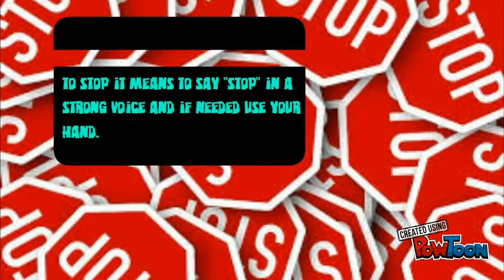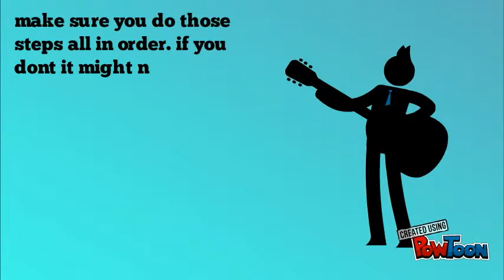bully stop walk talk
bullying prevention-- Created using PowToon -- Free sign up -- Create animated videos and animated presentations for free.  PowToon is a free tool that allows you to develop cool animated clips and animated presentations for your website, office meeting, sales pitch, nonprofit fundraiser, product launch, video resume, or anything else you could use an animated explainer video. PowToon's animation templates help you create animated presentations and animated explainer videos from scratch.  Anyone can produce awesome animations quickly with PowToon, without the cost or hassle other professional animation services require.